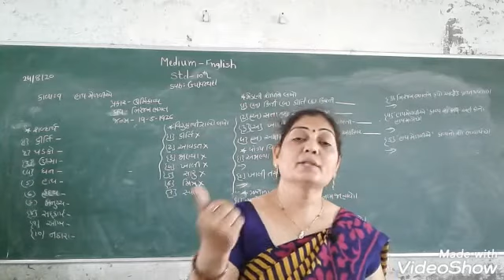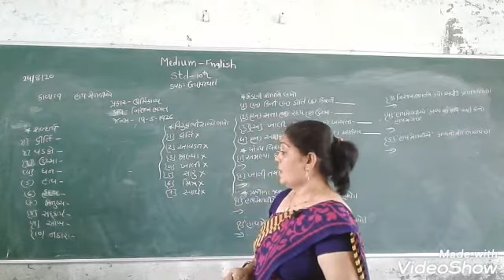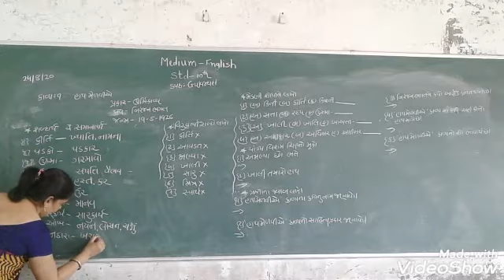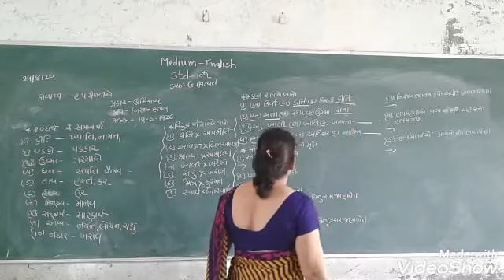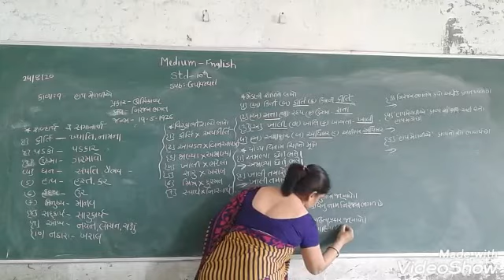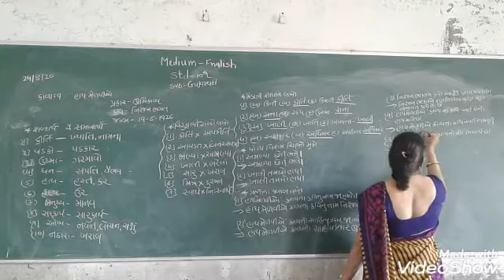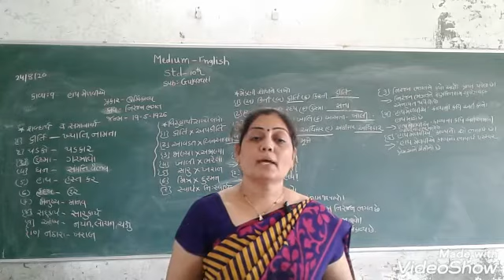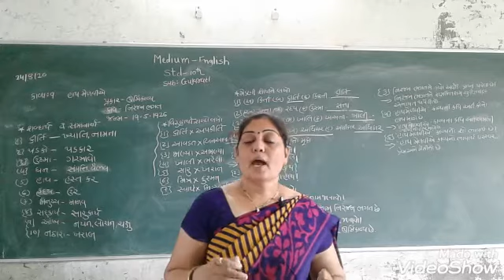STD 10 ENGLISH MEDIUM SUB GUJARATI CHAP 9 HATH MELAVIA